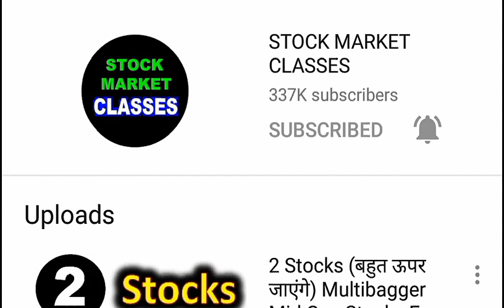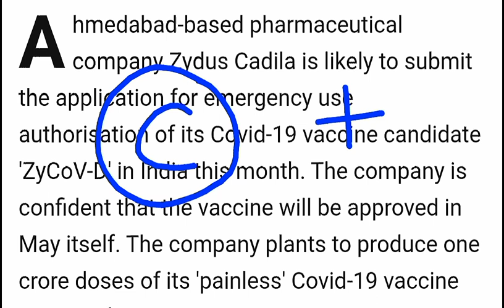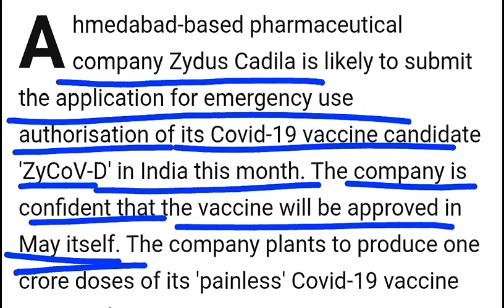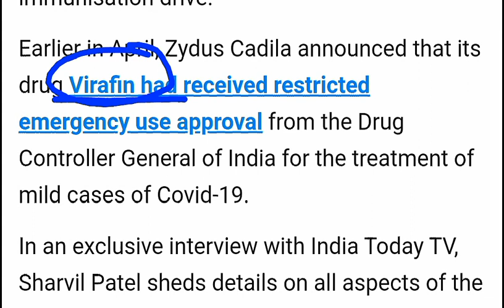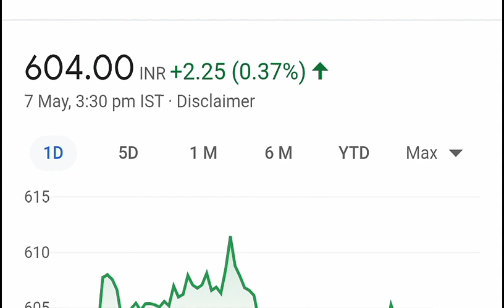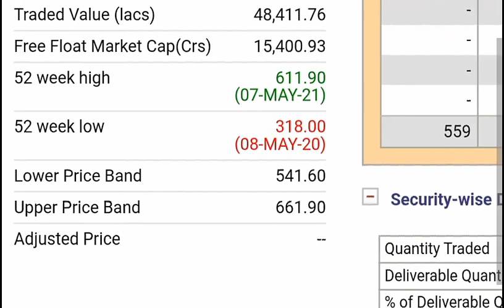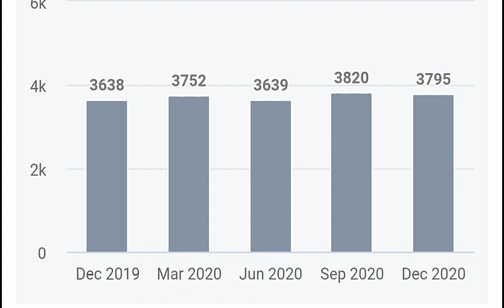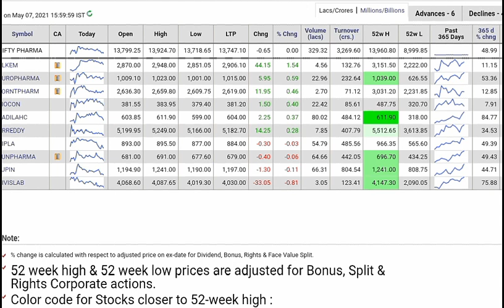इन शेयर्स होल्डर्स की बदलेगी किस्मत ? | LATEST BREAKING NEWS | STOCK MARKET TODAYS NEWS HINDI SMKC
TY :)

TOPIC COVERED :

1) Latest Share Market News
2) Latest Share Market Tips
3) Latest Stock Market Tips In Hindi
4) Latest Share Market Videos
5) Latest Share Market News In Hindi
6) Latest Share Recommendations
7) Latest Stock Market News
8) Latest Stock Market Recommendations
9) Latest Stock News India
10) Latest Stock Picks
11) Latest Stock Market Videos
12) Share market basics for beginners
13) stock market for beginners
14) share market in hindi
15) stock market in hindi
16) Basics of Stock Market For Beginners Lecture 1 By
17) smkc

TY :)